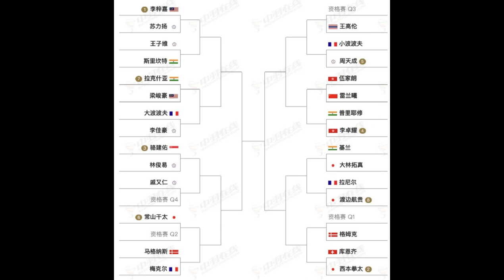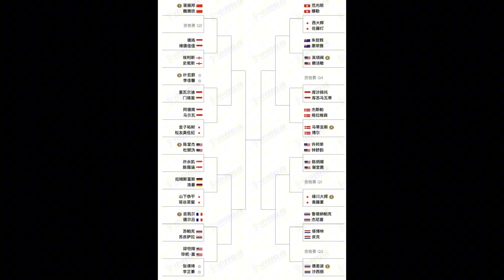李诗沣最近到底怎么了？badminton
李诗沣近期表现不佳，伤病可能是一个因素，但还是要继续支持他！

感谢大家订阅支持